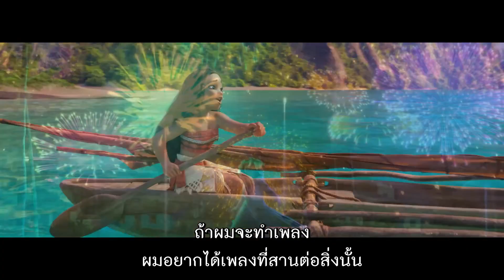เบื้องหลังการสร้างบทเพลง “This Wish” จาก Disney's Wish พรมหัศจรรย์ | Featurette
มาดูเบื้องหลังการสร้างบทเพลง “This Wish”
จาก Disney's Wish
ก่อนพบกันแบบยิ่งใหญ่ในโรงภาพยนตร์

23 พฤศจิกายนนี้ ที่

| คลิปและข้อมูลจาก Walt Disney Studios